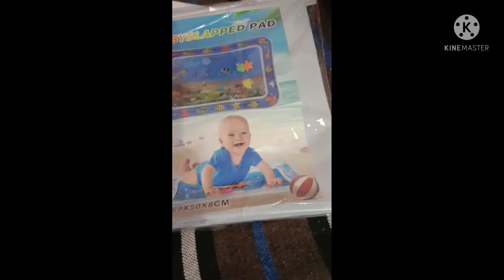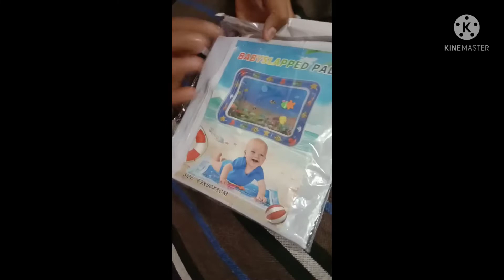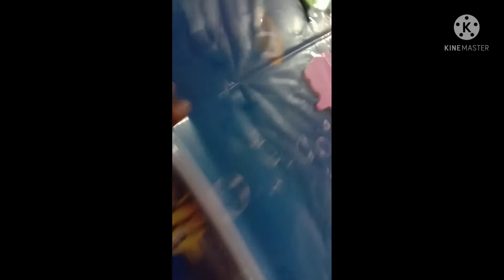baby pool unboxing video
Bhavya gift